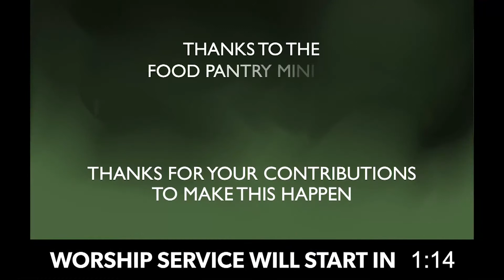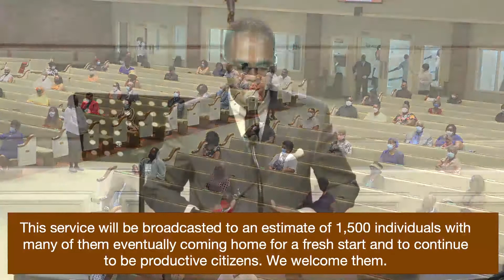"God Wants to Show You Off" - Reverend Dr. Robert C. Scott - August 15, 2021 (LIVE REPLAY)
SUNDAY EVENING WORSHIP REPLAY
Reverend Dr. Robert C. Scott

TODAY'S MESSAGE
SERIES:  VICTORIOUS LIVING (PART 3)
"God Wants To Show You Off"
Psalm 92, NKJV
Senior Pastor

IMPACT MOMENT:
"When Fear is s Good Thing"
Psalm 34:11, NLT
Reverend Peyton Seay
Youth Minister

List of Shareable Links
St. Paul Baptist Church LINKTREE:

St. Paul LIVE AND IN PERSON
Sundays at 10:00 AM
IN-PERSON WORSHIP - REGISTRATION REQUIRED

Copyright License (CCLI) #3050587 & (CCS) #33474
Streaming License (CCLI) CSPL099010 & (CCS) #33473